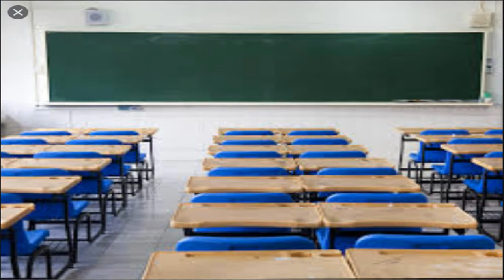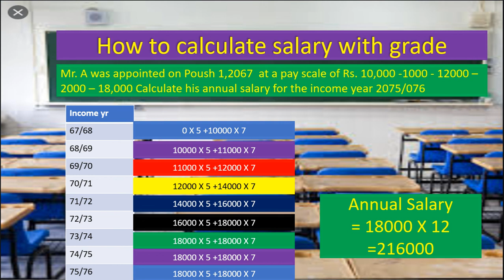BBS-3rd YR (income from employment part -2)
How calculate grade